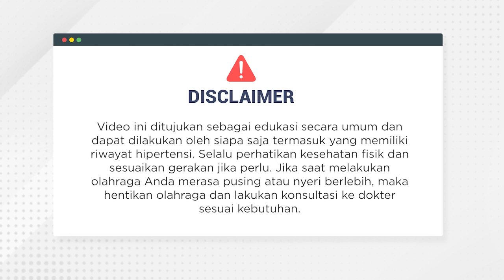30 Menit Workout untuk Hipertensi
Klik link ini dan isi untuk mendapatkan hadiah menarik! (hanya untuk peserta Yakes Telkom)

Hi Yakes Family!
Olahraga ini ditujukan untuk mengelola tekanan darah. Agar hasil olahraga optimal, lakukan rangkaian workout ini 3 kali seminggu. Kemudian tingkatkan kesulitan bertahap dengan dosis:
Minggu ke 1:  8 repetisi x 2 set
Minggu ke 2: 10 repetisi x 2 set
Minggu ke 3: 12 repetisi x 2 set
Minggu ke 4: 12 repetisi x 3 set.

Waktu istirahat antar set 60 detik.

Playlist unggulan